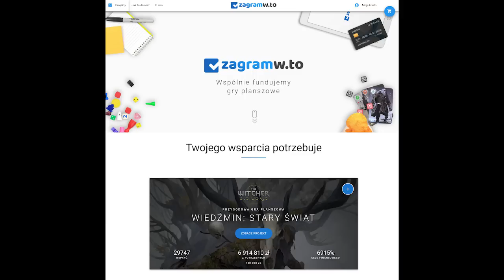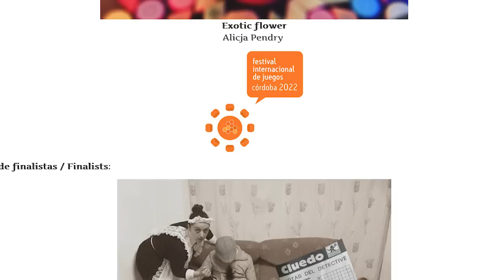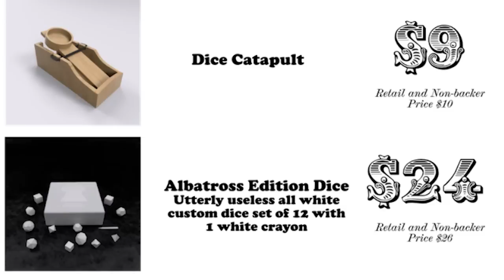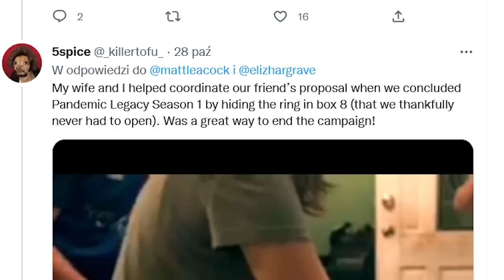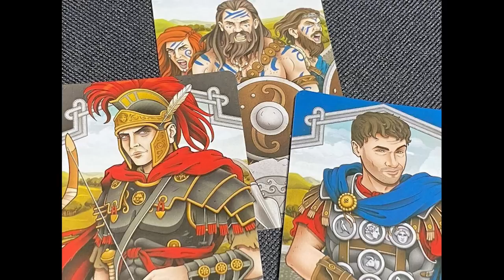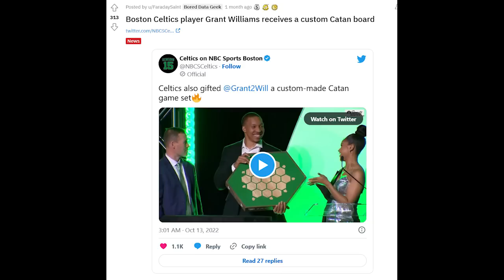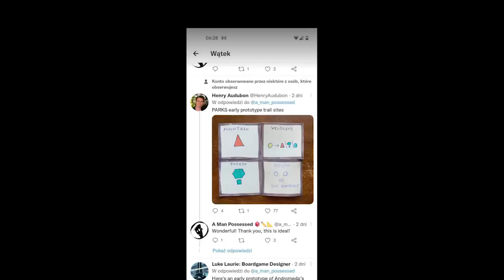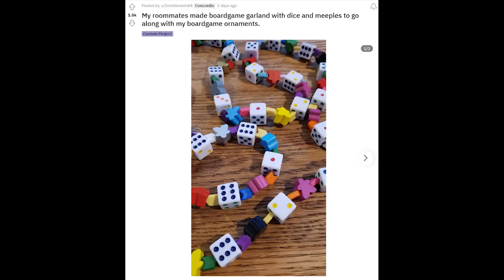Planszówkowe Ciekawostki #4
Hejże!

Jak ja kocham życie właśnie pije sobie drinka w domu, odcinek zmontowany, najedzony pitcom z dagrasso. Nic mi więcej nie potrzeba oglądam sobie rzeczy o planszówkach na youtube, kotek siedzi mi na kolanach.
Przypominam odcinek zmontowany, wiec zero potrzeb zero testosteronu nie muszę z nikim walczyć bo nie mam o co. Mam hajsy mam jedzenie i bezpieczeństwo i odcinek zmontowany.

0:00 Przygotowanie
2:00 Dynamiczna
2:25 Sprostowanie
3:37 RPG 3D
7:16 Neuroshima
8:57 Drogie dodatki
12:05 Zdjęciowy konkurs planszowy
17:00 Lego i DnD
20:40 Owidiusz
21:20 Monty Python na KS
26:30 Czeskie wybuchające kotki
27:15 Programiści bla bla
28:35 Planszostrefa
31:20 Tańcz, kochaj i graj
35:40 Foremki Carcassonne
36:23 Edgy grób
38:17 Jedzenie w RPG
39:34 Mural Nemesis Lockdown
41:45 Zalotny mur Hardiana
42:05 Walizka LoTR
45:58 Horror gier planszowych
49:33 Księga gości Carcassonne

Pozdrawiam 😀